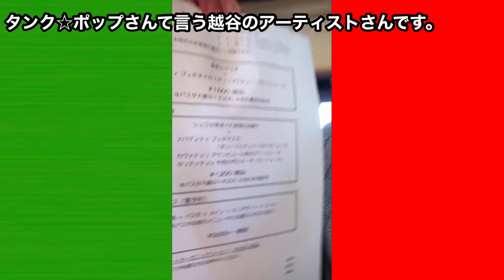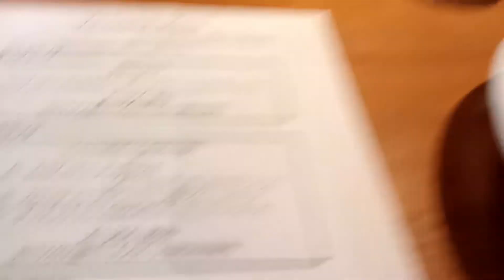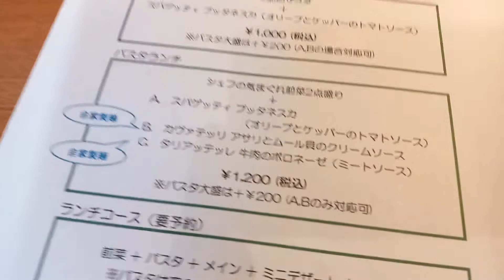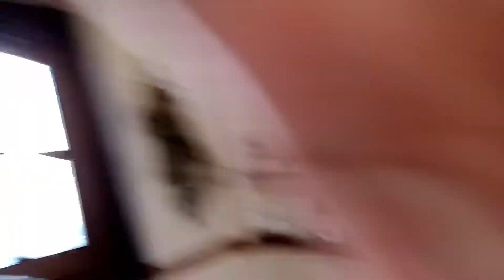wakkoのランチタイム•蒲生•ItalianBar Vit•オーナーシェフ•高橋勝利さん•手打ちパスタ•タンク☆ポップ(wakko kakkun)日本武道館への道！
wakkoが蒲生ItalianBat Vitさんで手打ちパスタの美味しいランチ
4月からは「Uber Eats」始めます！

2018年10月KYGPよりマキシシングル「金のなまず・旅立ちの唄」発売。
2018年11月KIDレコードよりファーストアルバム「てくてく」発売。
2019年9月「デビュー3周年アニバーサリーLIVE」を埼玉県草加市・獨協大学前「Live&Song Crystal」にて開催。

2021年に5周年を迎えるタンク☆ポップの「5周年アニバーサリーLIVE」は日本武道館で開催します！
日本武道館での「5周年アニバーサリーLIVE」へ向けてタンク☆ポップの意気込み、行動をこちらのチャンネルで報告していこうと思います。
応援して下さる皆様、これから出会う皆様と一緒に日本武道館に向かってGo！

kakkun
wakko